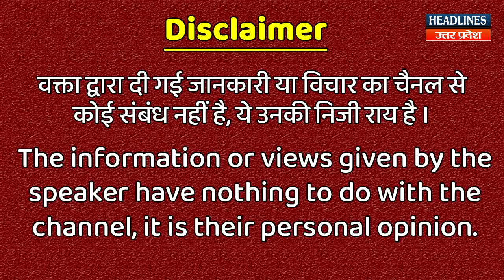Yogi की रैली के बाद क्या बोली कैराना का जनता । Headlines UP Uttarakhand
Yogi की रैली के बाद क्या बोली कैराना का जनता. Must Watch This Full Video